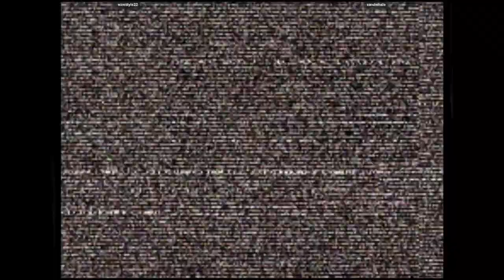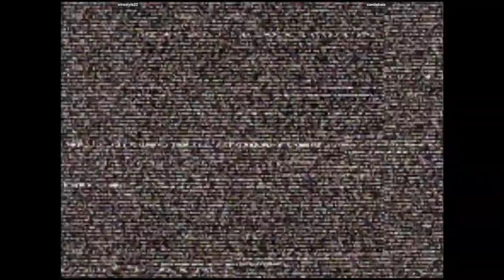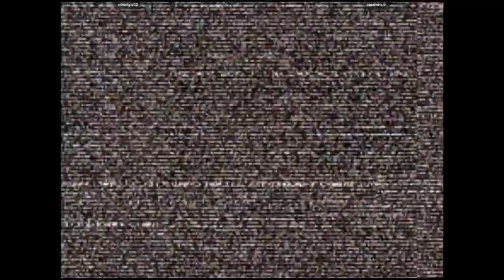CVS2 - wirestyle22 VS sandwhale | 🇺🇸🇺🇸 Fightcade2